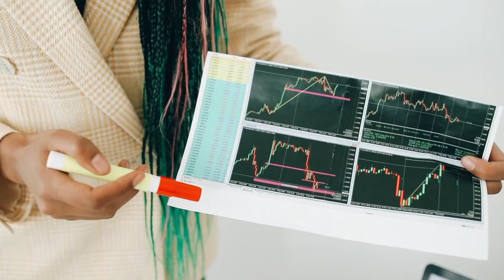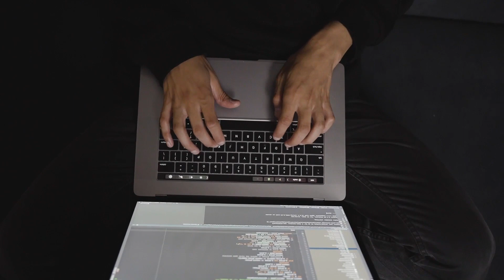Empowering Women's Health with Dr. Anna Cabeca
📢 Are you a business woman wanting to grow to $10M/yr?

📈 Learn how I help my clients grow their businesses as a Fractional COO

Join us for an insightful conversation with Dr. Anna Cabeca, a renowned triple board-certified gynecologist, obstetrician, and expert in integrative medicine.

🤔 ABOUT THIS VIDEO 👇

In this episode, Dr. Anna discusses her journey from facing infertility and early menopause to empowering women's health through her revolutionary approach. Discover her secrets to hormone balance, thriving through menopause, and reclaiming vitality with her Keto-Green lifestyle. Plus, learn about her transformative 16-day challenge and how it's changing lives.

Connect with Susie:
To The Podcast: ⁠⁠⁠⁠⁠⁠⁠⁠⁠⁠⁠⁠⁠⁠⁠⁠⁠⁠ COO Services: ⁠⁠⁠⁠⁠⁠⁠⁠⁠⁠⁠⁠⁠⁠⁠⁠⁠⁠ Bullet Train to Big Profits Course: ⁠⁠⁠⁠⁠⁠⁠⁠⁠⁠⁠⁠⁠⁠⁠⁠⁠⁠ The Power Your Profits Book: ⁠⁠⁠⁠⁠⁠⁠⁠⁠⁠⁠⁠⁠⁠⁠⁠⁠⁠

🤔 ABOUT SUSIE CARDER 😃

I am not your average business coach. I have helped thousands of businesses achieve exponential growth, create radical business strategies and blast from ordinary to explosive!

I BELIEVE BUSINESS SHOULD BE FUN, NOT PAINFUL!

I am passionate about business owners living a life that is fulfilled! Achieving holistic success is a priority for me and my clients. My commitment is that all of my clients are paid the value they bring to their business and are the first to be paid not the last.